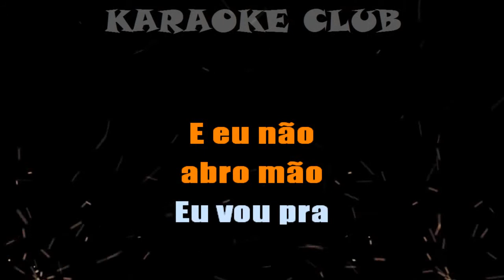OS BARÕES DA PISADINHA - VOU VIRAR FAZENDEIRO ( KARAOKE )